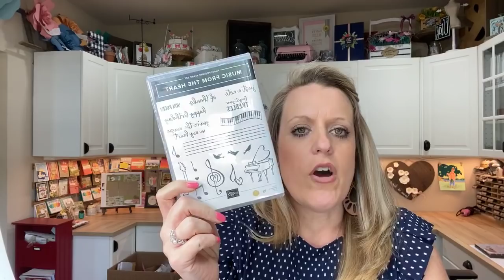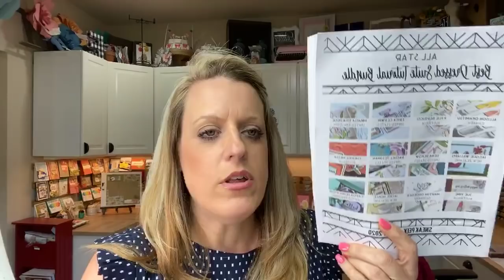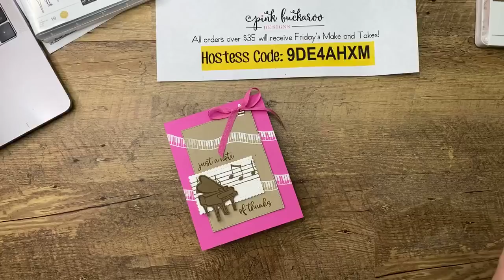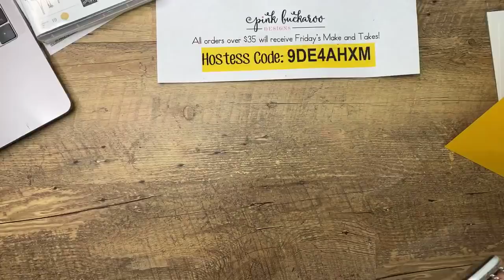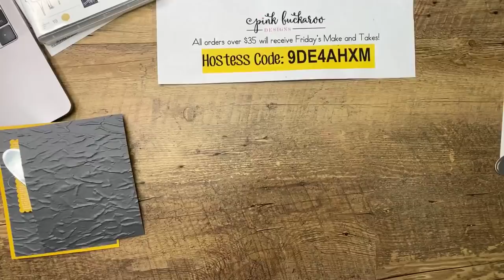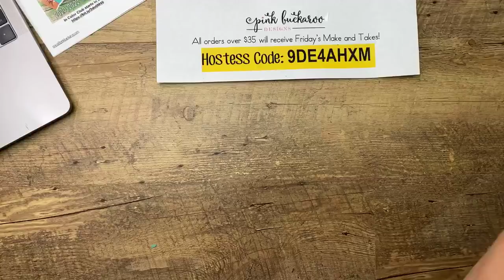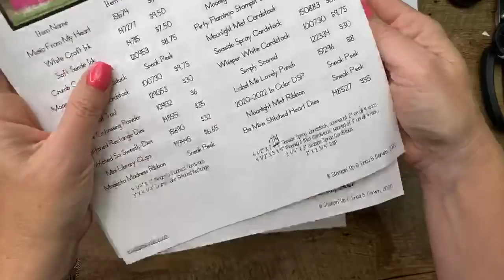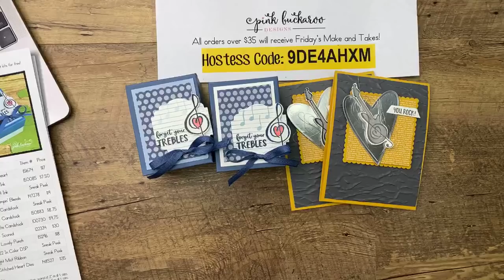Facebook Friday on Thursday- Music From My Heart 🎹🎼🎸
Facebook Friday on Thursday- Music From My Heart 🎹🎼🎸 (recording)